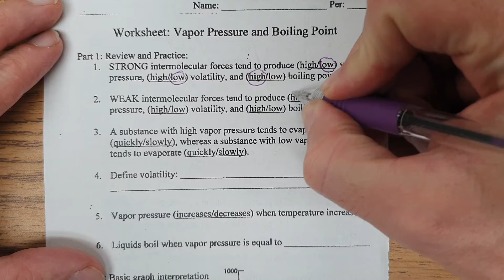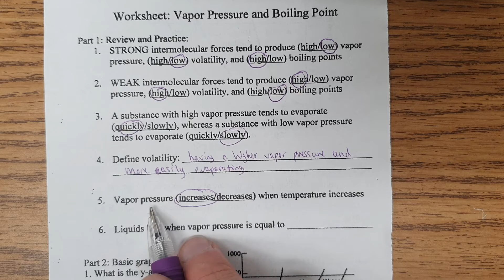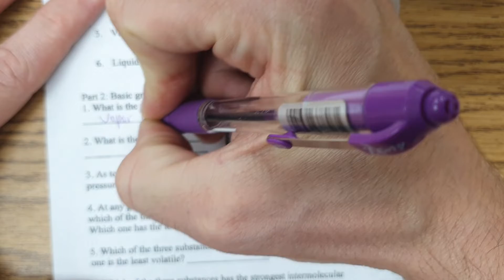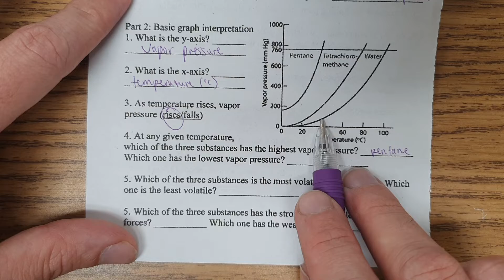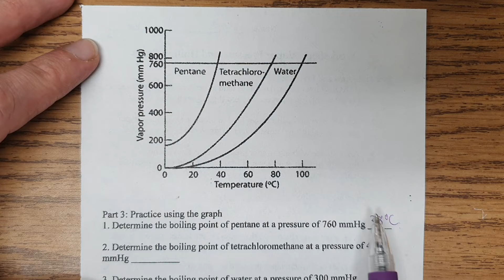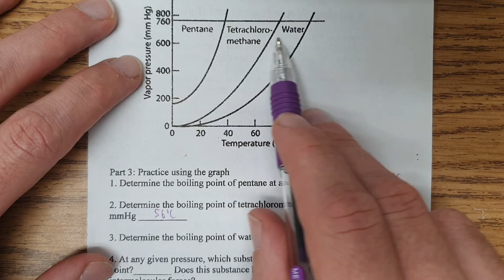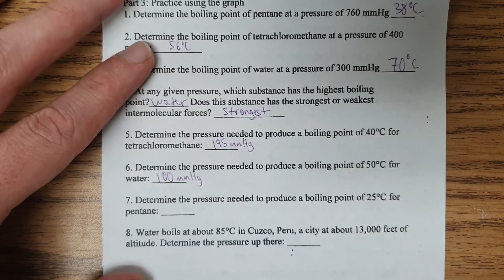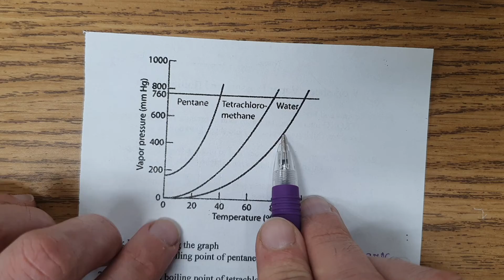Video Key Vapor Pressure and Boiling Point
Here we practice with the relationship between intermolecular forces, volatility, boiling point and vapor pressure. Also, we practice using a vapor pressure/temperature chart to estimate boiling point from pressure, or pressure from boiling point